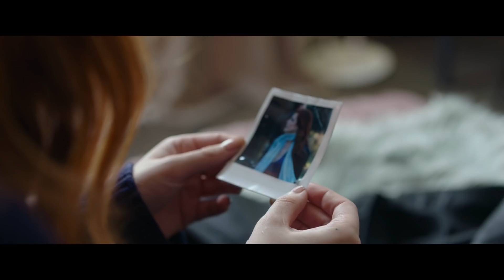Time Is Up | Theatrical Trailer | Voltage Pictures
An unexpected series of events bring together two high school seniors, Vivien (Bella Thorne) a highly accomplished student with a passion for physics and Roy (Benjamin Mascolo) a troubled young man and forces them to start living their lives.

Starring: Bella Thorne, Benjamin Mascolo, Nikolay Moss
Directed by: Elisa Amoruso